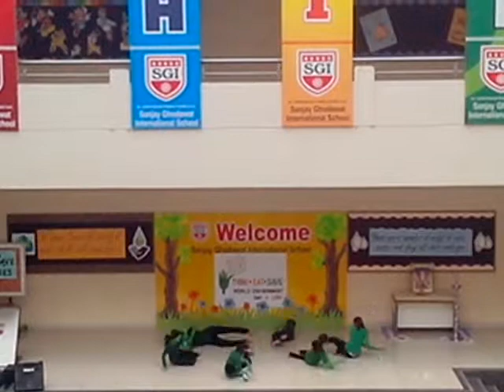bharat sir enviroent day 2013